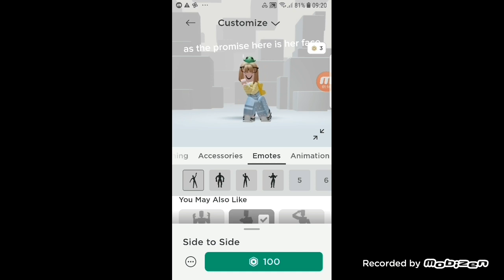cat tower fall= mother reavil if can